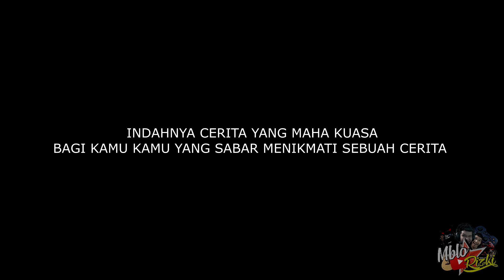REVEAL WAJAH BUNDA EMON + NGELAMAR (NO CLICKBAIT) ❗❗ #686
AKHIRNYA ! alhamdulillah doakan kami dilancarkan sampai hari H.

BELI NJS KARBON FORGED ? ATAU BELI HELM NJS HARGA RESMI ? KLIK SINI

Thankyou LAYZ MOTOR atas pelayananya. the best :)

 @Xtreme Motor Sport  ya..

kalau mau cek harga part modifikasi yg tersedia bisa langsung ke marketplace aja :

Lagi nyari tankpad, handgrip, atau protektor body?
kalian bisa mampir ke instagramnya Hayaidesu loh..

Dan kunjungin website TOKOPEDIA nya Hayaidesu ( harga sudah tertera jelas disana )

Lagi nyari tempat modifikasi rekomended? beli part branded seperti blu emon?
nyari brembo maupun produk WR3 ?
kalian bisa langsung mampir ke Instagramnya extreme motoshop loh!

TINGGAL DI DAEARAH MERUYA ? CILEDUG? BURAN CEKIDOT INSTAGRAM @panca_garage
DI FOLLOW YA GAES !

PESAN KUPING KUCING DI INSTAGRAM RESMI KAMI YA !
follow : @teamjonesofficial